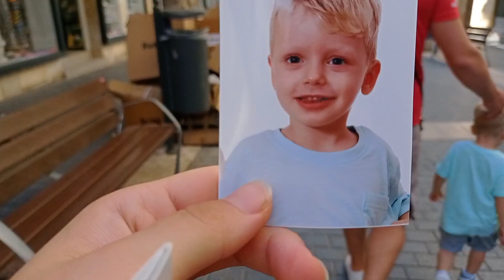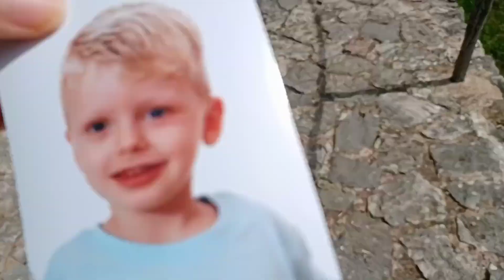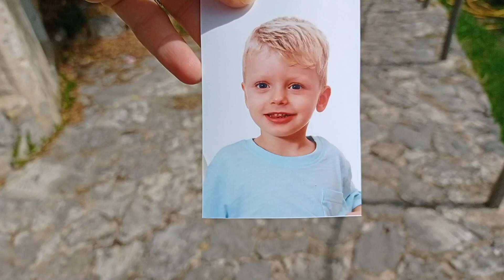PRIMER DIA DE ESCUELA 2021